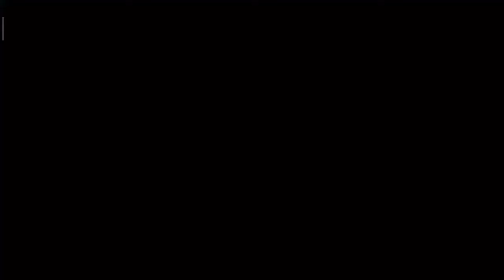Ayan vs Kenichi duo || Free Fire ||@Kenichi gaming